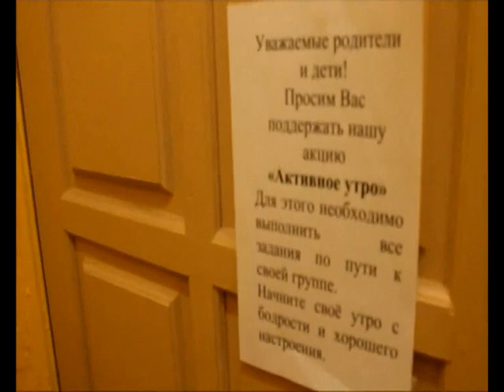КонкурсВыготского2019_Якушева_город_Вологда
Проект ''Территория детства''